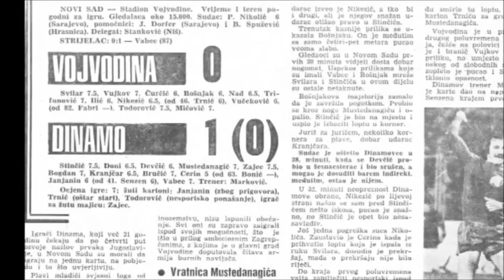Vojvodina-Dinamo 1978/79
Sezona 1978/79
VOJVODINA 0 DINAMO 1

Strijelac : Vabec (87)